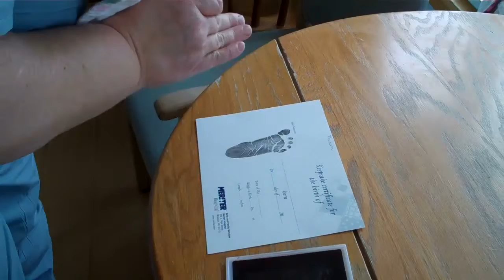Our New Arrival